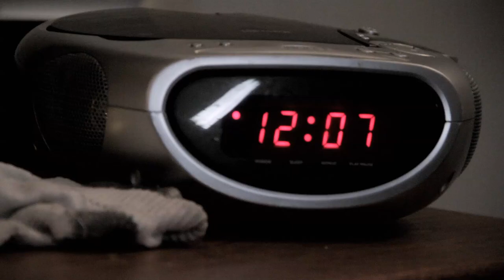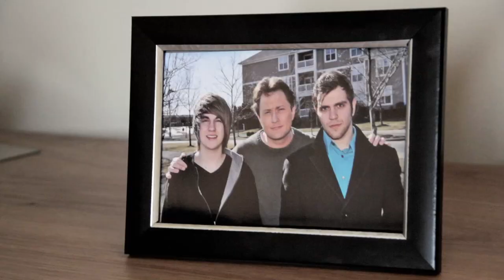For The Fairest A Day in the life of Larry Platt Music Video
Band - For the Fairest
Song - A day in the Life of Larry Platt

Techne Studios

Produced by Joshua Smith & Tony Pritchard
Directed by - Matt Mead
Director of photography - Shay Nartker
Edited by - Joshua Smith
Make up/Props - Tony Adkins
Lighting - Ryan Blindauer
Grip - Yale Nearhood
Story Boarding  - Patrick Johnston

Starring Ramah Triplett, Stacy Banasiak, John Newkirk